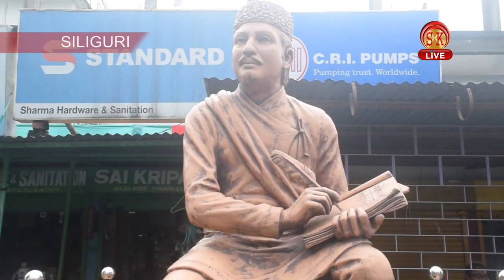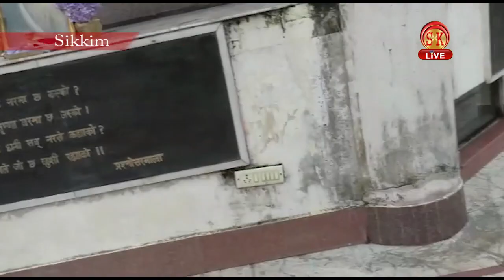Nepali News | Afternoon | 13th July 2020 | North Bengal & Sikkim News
Nepali News | Afternoon | 13th July 2020

१.विभिन्न ठाउँहरुमा सामान्यरुपमा गरियो आदि कवि भानुभक्त आचार्यको २०६ औं जन्म जयन्ती पालन।
२.राष्ट्रीय राजमार्ग १० –को २८ माइलमा सड़क चुड़िन्दै ,निरन्तररुपमा पानी परिरहे सड़क सम्पुर्णरूपले चुड़िने प्रबल सम्भावना।